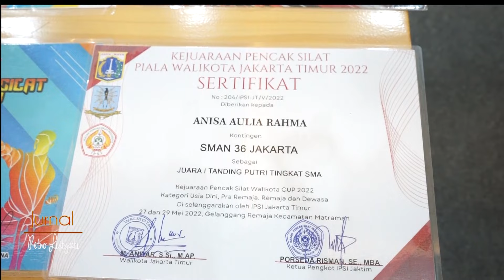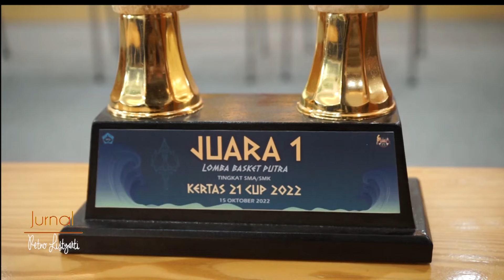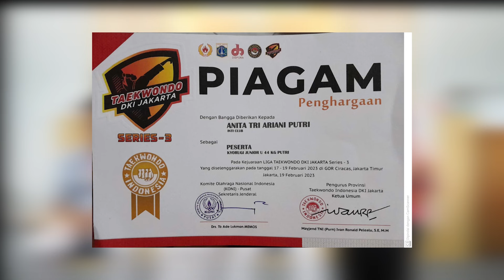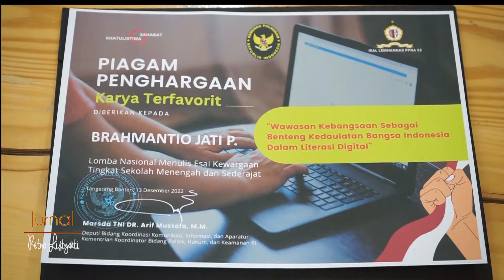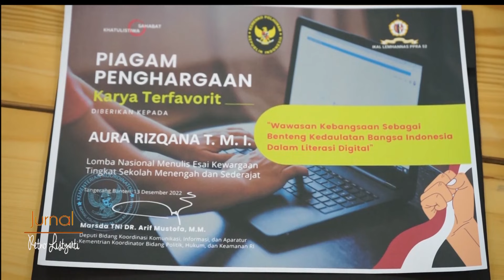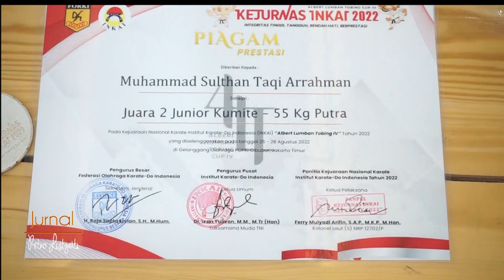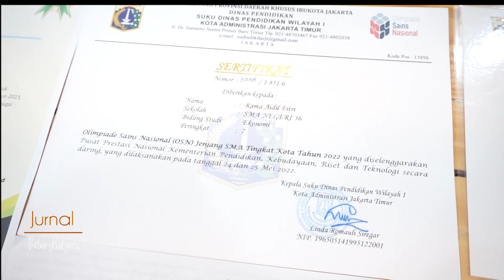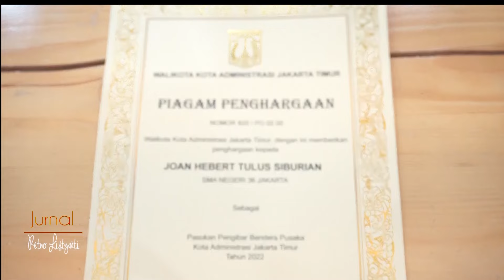Ngobrol Seru Bersama Peserta Didik Berprestasi Di SMAN 36 Jakarta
Retno Listyarti ( Pemerhati Anak dan Pendidikan) berkunjung ke SMAN 36 Jakarta untuk  ngobrol dengan para peserta didik berprestasi dalam bidang olahraga,seni,dan science, baik level wilayah maupun nasional. Seperti apa keseruannya, simak dalam link video berikut ini.